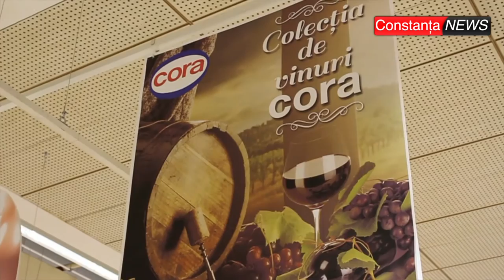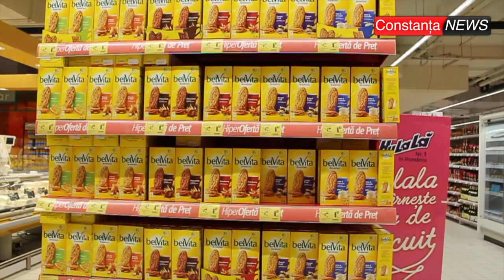ctnews.ro | deschidere cora City Park Constanta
Deschidere cora City Park Constanta dupa extindere si modernizare